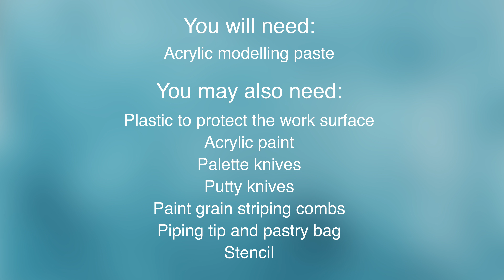Create with modelling paste / Skapa med modelleringspasta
Learn more about modelling paste to increases opacity, body and structure and give paint a thicker consistency.

Lär dig mer om modelleringspasta för att skapa textur. Köp produkten här